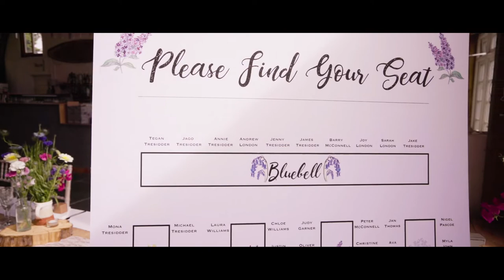Cornish Camels Wedding Video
Here is James and Jenny's Cornish Camels Wedding Video Trailer. James and Jenny booked our Cinematic wedding video package. I Do Film Weddings is a wedding video production company based in Newquay, Cornwall. This was the first time that we had worked at Cornish Camels and it was a pleasure. So much going on, and so beautiful.

I started in the morning to capture the morning preparations, then filmed the service outside in the stunning area laid out for the special day.
The day went smoothly as I was working with Steven Prebble the photographer and we went on a couple of private video and photo shoots around the grounds. It also involved going into the camel field, which was a first for me.